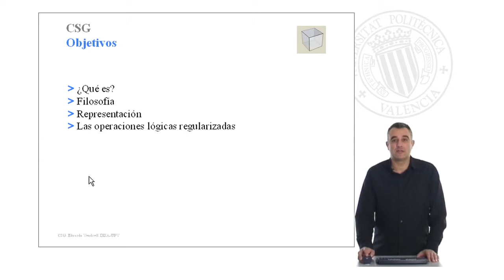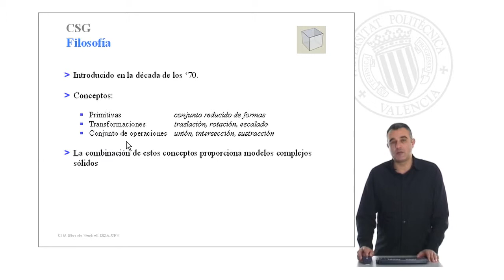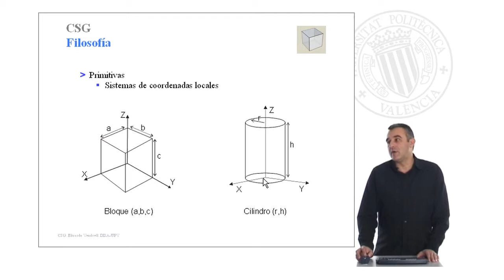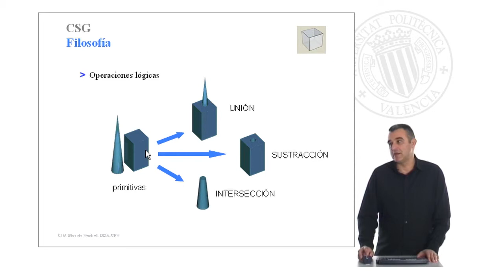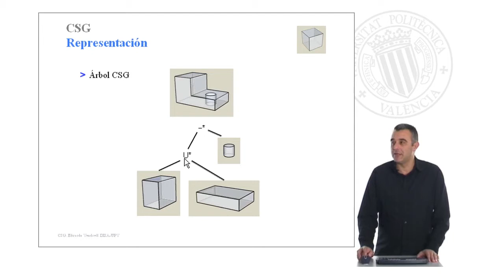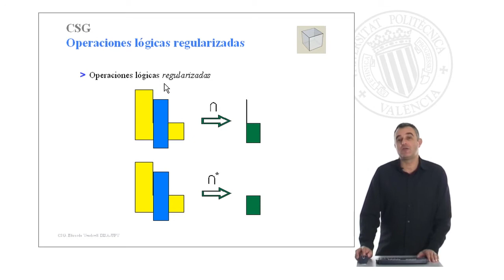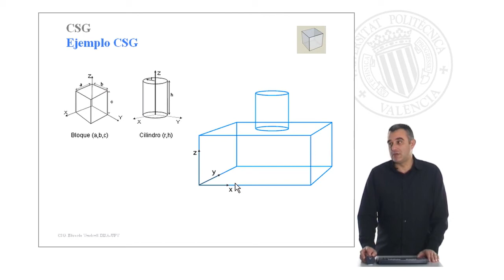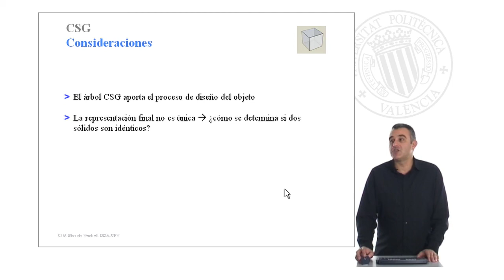Modelado CSG| UPV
Título: Modelado CSG

Descripción: Polimedia de apoyo para la comprensión de la técnica de modelado CSG Vendrell Vidal, E. (2009). Modelado CSG.

Descripción automática: En este video, el profesor del Departamento de Ingeniería de Sistemas y Automática explica la técnica de modelado CSG (Constructive Solid Geometry) para objetos sólidos. Describe CSG como un método que permite crear objetos complejos a partir de primitivas como prismas o cilindros mediante operaciones lógicas regularizadas como la unión, intersección y sustracción.

Destaca tres conceptos fundamentales en CSG: un conjunto limitado de formas primitivas, la aplicación de transformaciones (traslación, rotación y escalado) y las operaciones lógicas. Además, señala la importancia de los sistemas de coordenadas locales para definir las transformaciones en relación al sistema de coordenadas global.

Explica además que las operaciones de transformación permiten posicionar y orientar las primitivas en el espacio, mientras que las operaciones lógicas regularizadas eliminan irregularidades no deseadas al combinar objetos para obtener resultados precisos y esperados. Así, con la estructura de árbol CSG o la expresión CSG, se representan los objetos sólidos trazando todas las operaciones y transformaciones aplicadas.

Finalmente, se aborda la relevancia del árbol CSG como registro del proceso de diseño, permitiendo acciones como el deshacer, y se aborda el desafío de determinar la equivalencia entre modelos sólidos obtenidos por diferentes procedimientos dentro de la técnica CSG.

Autor/a: Vendrell Vidal Eduardo